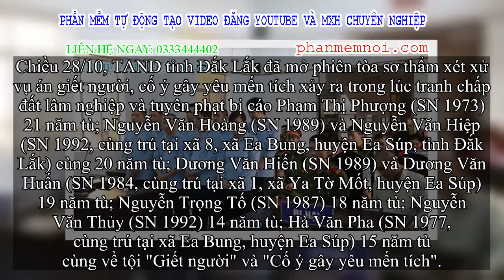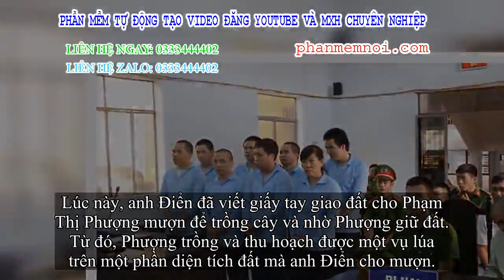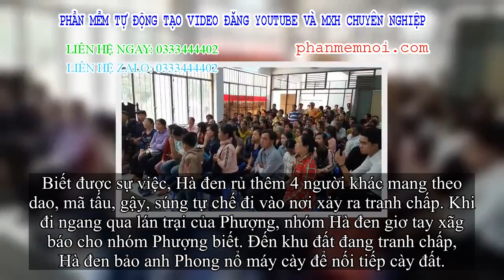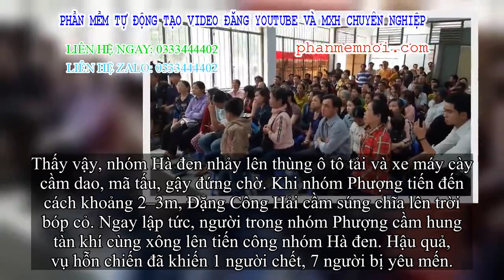✅ Mang hung tàn khí đi giải quyết mâu thuẫn tranh chấp đất, 8 người lãnh án